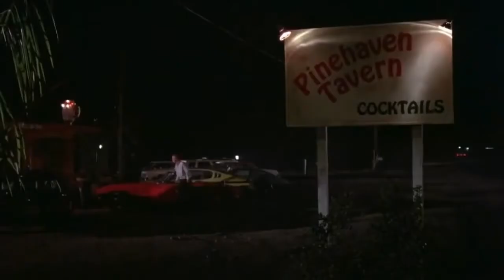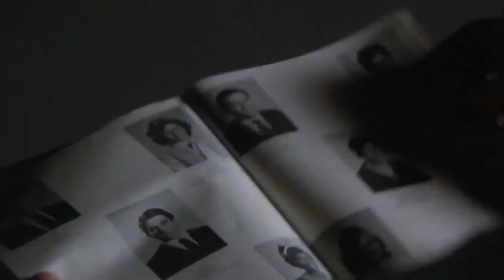Body Heat 1981 Hollywood Movie Explained in Hindi HD